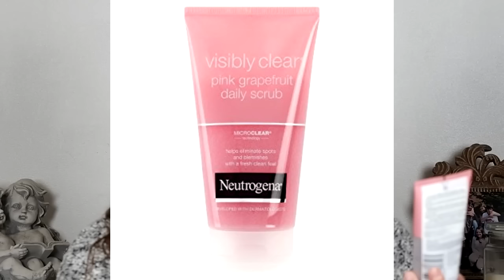Vybájušeno #14 | MsBajuskaaa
Nové vypotřebované produkty, opět se mi video rozostřilo, celkem dost neoblíbených produktů a na mojí tvorbu celkem krátké. To je tak zhruba vše, co byste o tomhle videu měli vědět a teď už se koukejte :)
Přeji příjemnou zábavu. A díky že mě sledujete :)
PS: Za jakékoliv komentáře budu moc ráda.

Jsi taky youtuber? A chceš být partner a vydělat tím i nějaké korunky, resp. dolárky? Klikni níže a proklikej se a kdo ví, třeba budeš mít to štěstí a youtube nebude jen tvým koníčkem :)